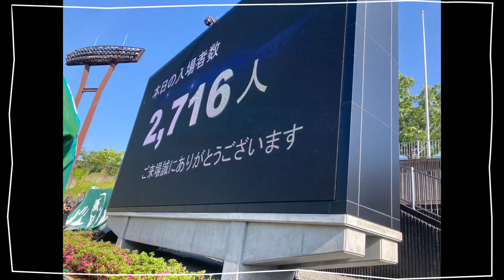2022年5月4 日藤枝ＭＹＦＣを現地観戦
2022年5月4日藤枝ＭＹＦＣ

FC岐阜オフィシャルサイト